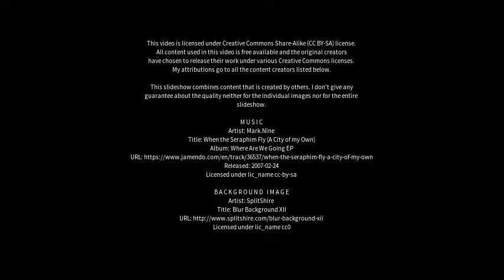Best places to visit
Best places to visit - Wetzlar (Germany) Best places to visit - Slideshows from all over the world - City trips, nature pictures, etc.